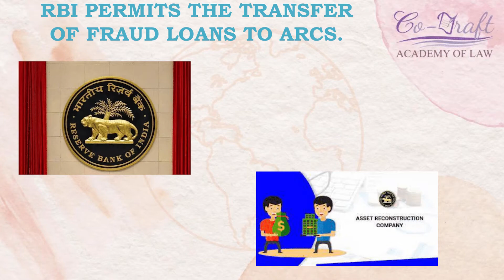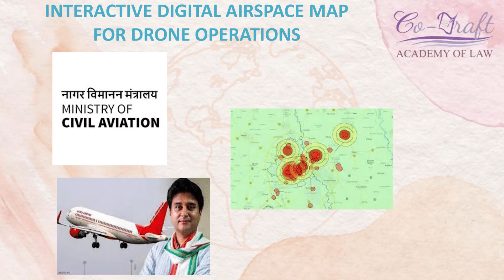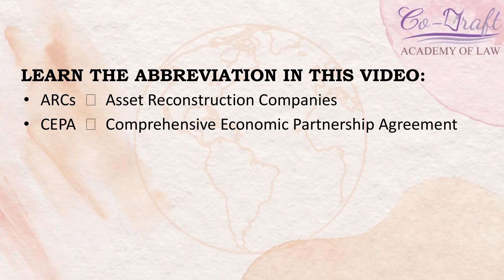CO-DRAFT ACADEMY OF LAW - PRESENTS CURRENT AFFAIRS AND GENERAL KNOWLEDGE - SEPT 2021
CO-DRAFT ACADEMY OF LAW PRESENTS CURRENT AFFAIRS & GENERAL KNOWLEDGE FOR THE MONTH OF SEPTEMBER 2021 ON YOUTUBE.
CO-DRAFT WOULD RELEASE THE YOU TUBE DAILY ON MIN OF 3 TOPICS AND MAXIMUM OF 5 TOPICS IN A VIDEO TO ENABLE STUDENTS PREPARING FOR COMPETITIVE EXAMS TO LISTEN AND ALSO MEMORISE IT.
STUDENTS PREPARING FOR ALL COMPETITIVE EXAMS IN INDIA